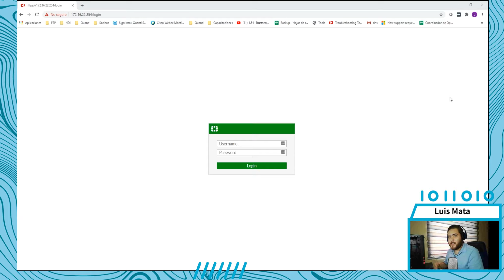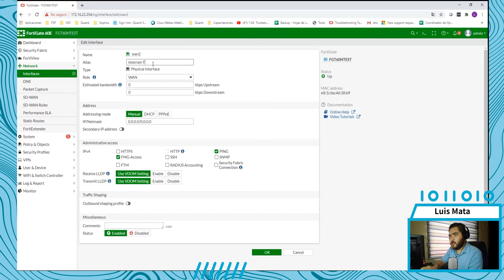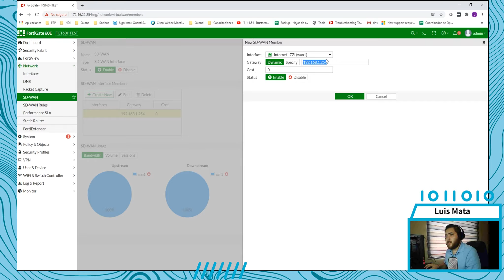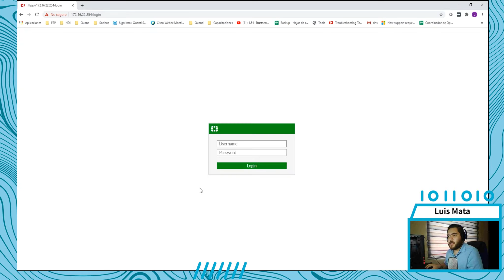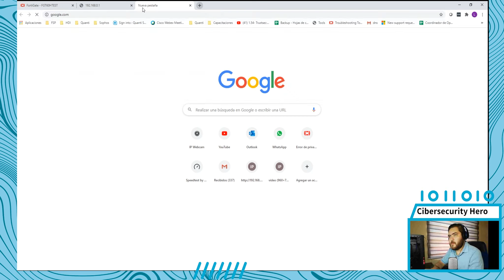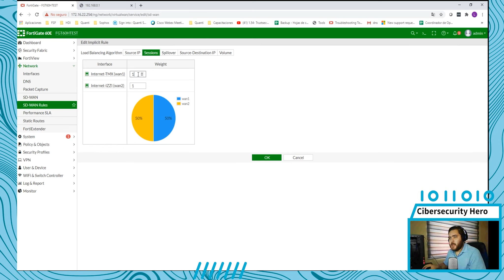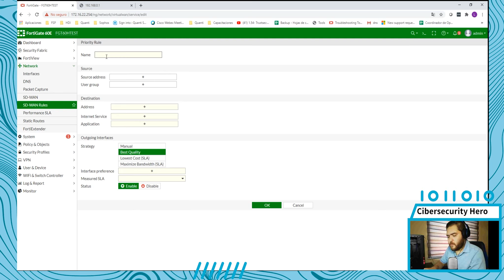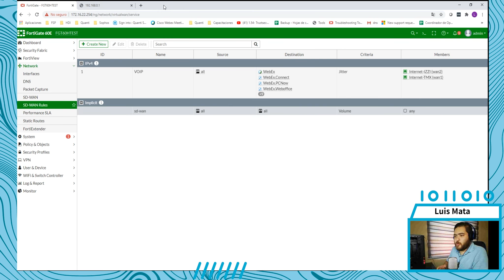¿Cómo configurar SDWAN? Guía paso a paso (Parte 1) | How to Fortigate, Episodio 40 - HD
En este video te enseñamos a configurar SD-WAN con tu Fortigate. Esta tecnología sirve para utilizar tus múltiples salidas a internet de manera inteligente. Además, SD-WAN nos da la oportunidad de proveer redundancia al utilizar tus enlaces de manera más eficiente, seleccionando el tipo de tráfico que pasara por ellos.

00:56 Ingreso al equipo
01:52 Configuración de WAN 1
02:32 Configuración de WAN 2
03:58 Configuración de SD-WAN
05:44 Configuración de Performance SLA
07:55 Validación de configuración vía Custom Monitor
09:18 Salida a internet vía ruta estática
10:14 Salida a internet vía política IPv4
10:45 Comprobar salida a internet
11:06 Configurar reglas de SD-WAN
13:40 Configurar que ciertas Apps salgan por determinado enlace

Créditos:

- Voz: Luis Mata
- Audio: Noé Garza
- Grabación y Edición: Jesús Jezzini & Martín Chávez